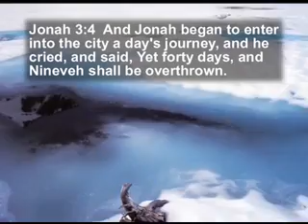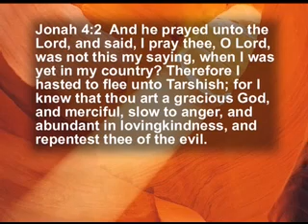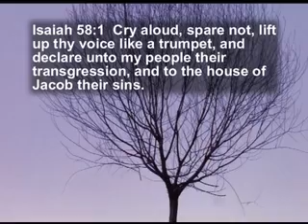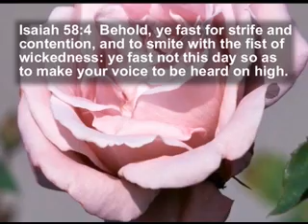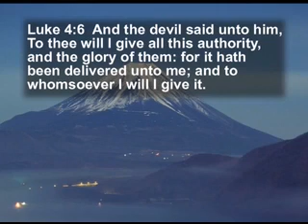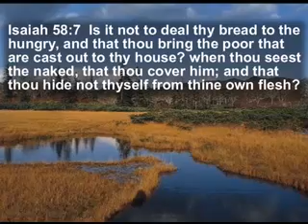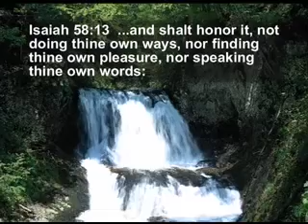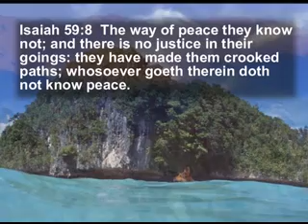Is It Really Necessary To Fast? Power In Prayer With Fasting Part 1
Is It Really Necessary To Fast?  Power In Prayer With Fasting [Part 1 of 6]
Why is fasting with prayer a necessary part of our Christian walk?

Yes, it is necessary to fast, and prayer with fasting gets the attention of God quicker than anything else. When God sees that we are willing to deny ourselves of food to seek Him first in repentance for deliverance or in direction, He hears us and answers our cries.

Fasting loosens the hold on the earthly pleasures of the flesh. Prayer with fasting draws us into deeper communion with God. Fasting is one of the most powerful tools a Christian can use when it is accompanied by prayer and a study of the scriptures.

Fasting is an attitude as well as an action.  A wrong attitude annuls the act of fasting. It destroys faith and makes it a trial with no effect. The end of the fast becomes the prime target rather than the blessings of communicating freely with God.

Fasting is not a trial when entered into with prayer and praise. Our spirit man is made stronger and we trust in God's sufficiency to sustain and keep us to produce positive results.

The difference between a physical and spiritual fast is that the physical fast has an end. A spiritual fast has no end. We practice denying our flesh daily by not feeding it everything it wants, taking up our cross, and following Jesus.

Jesus said to His disciples when they fast He would recompense them for fasting. Notice He says "when" you fast not "if" you fast (Mat.6:16-18). It is a requirement to fast and also for our benefit!

Please join brother David Eells of UBM in part 1 of this 6-part series, "Power In Prayer With Fasting."

🎤UBM Podcast I love UBM Unleavened Bread Ministries; let's play it!
01121_POWER IN PRAYER WITH FASTING, PART 1